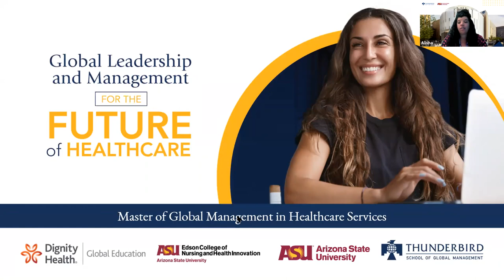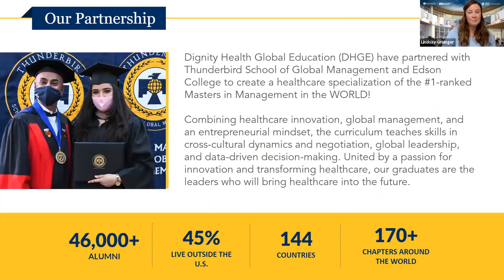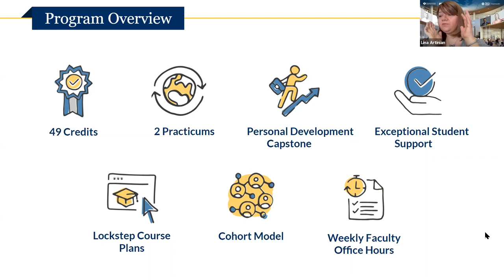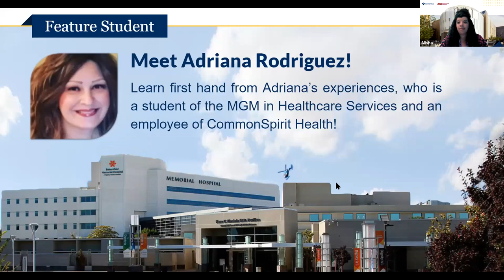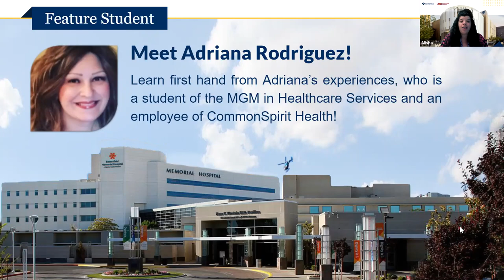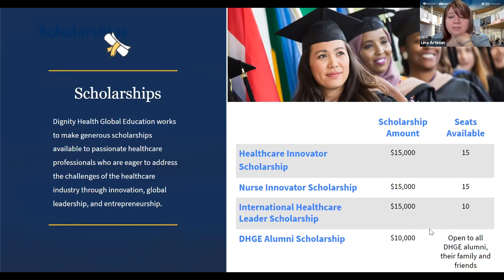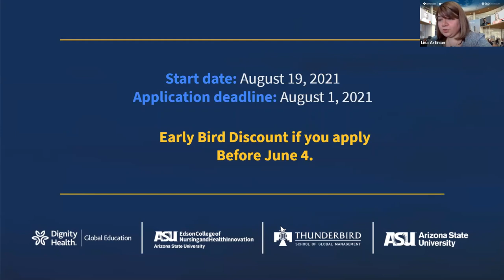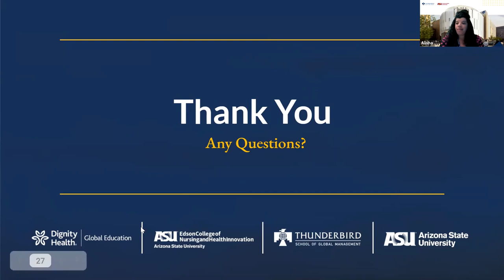[Webinar] Thunderbird at ASU: The MGM in Healthcare Services — A New Kind of Healthcare Master's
Healthcare needs innovators like you - learn about our Master of Global Management in Healthcare Services!

Combining healthcare innovation, global management, and an entrepreneurial mindset, the Master of Global Management in Healthcare Services teaches skills in cross-cultural dynamics and negotiation, global leadership, and data-driven decision-making.

Watch this webinar to hear more about:
00:00 - Introduction
02:06 - Who We Are
05:29 - What Is An MGM?
09:55 - Program Overview
14:47 - Meet Adriana Rodriguez!
23:46 - Fees & Program Cost
24:55 - Generous Scholarship Opportunities
26:07 - Admission Requirements
27:19 - Apply Now!